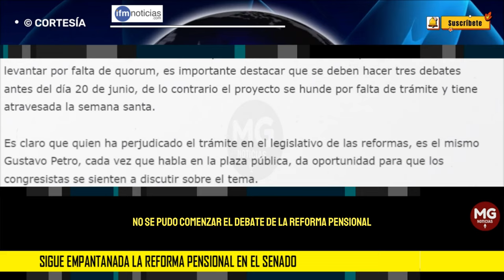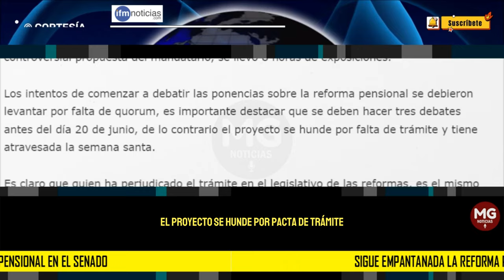ATENCIÓN ❌ SIGUE EMPANTANADA LA REFORMA PENSIONAL EN EL SENADO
De nuevo no se pudo comenzar el debate de la reforma pensional, ya se había postergado el pasaso lunes debido a que la plenaria se centró en la discusión de la propuesta de Gustavo Petro sobre la Constituyente.
IFM NOTICIAS